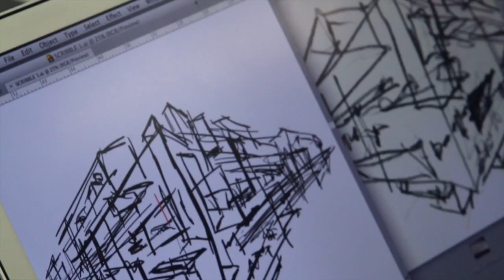Bemis Center, from the Artist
How Bemis Center impacts artists